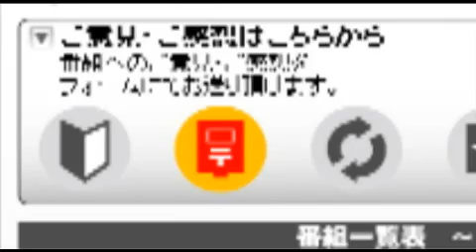はいから万歳―熊本マリ（2/4）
はいから万歳2010年11月26日～12月3日放送分。ゲストはピアニスト 熊本マリさんです。